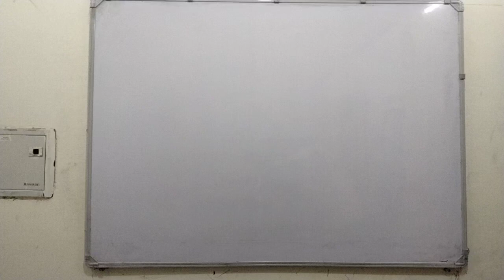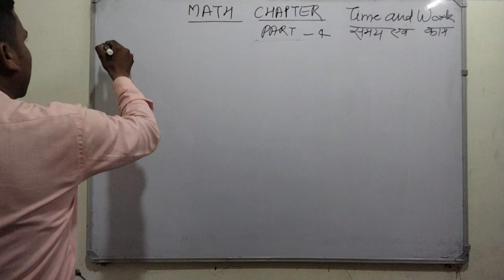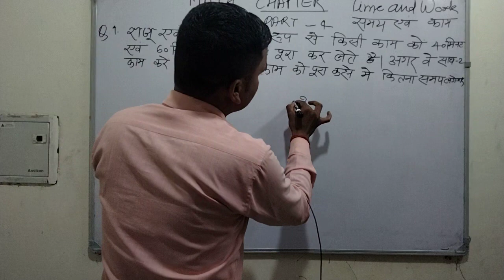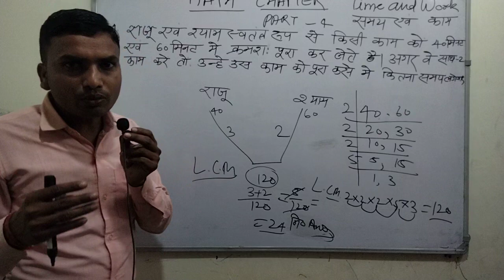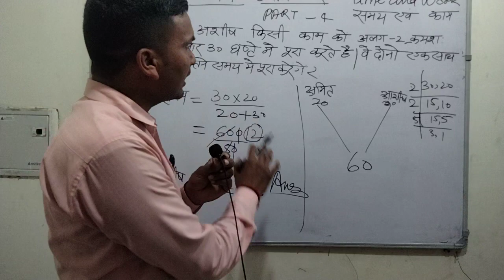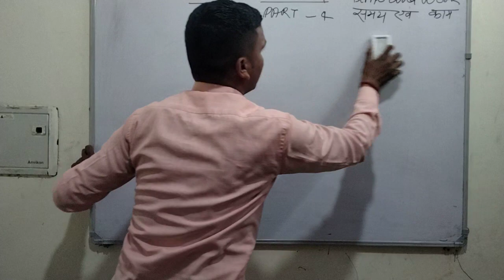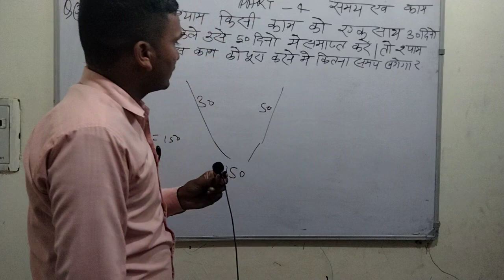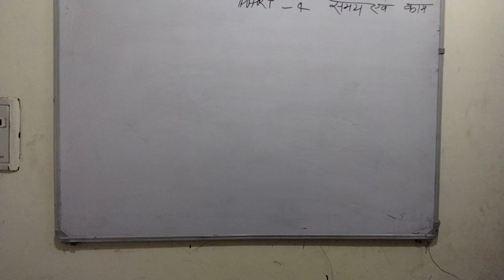mathstricks||Time and Work समय एवं काम Class 4|| by- Sukh Ram Yadav Sir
mathstricks || Time and Work समय एवं काम Class 4|| by- Sukh Ram Yadav Sir uppolicereexam alp Maavaishnoteachingclasses by- Sukh Ram Yadav Sir maths by-Sukh Ram Yadav Sir. timeandwork by-Sukh Ram Yadav Sir. sscchsl sscexam railway uppolice alptechnician bpscteacher ssccgl Join My YouTube channel Link=@Maavaishnoteachingclasses My video Link=